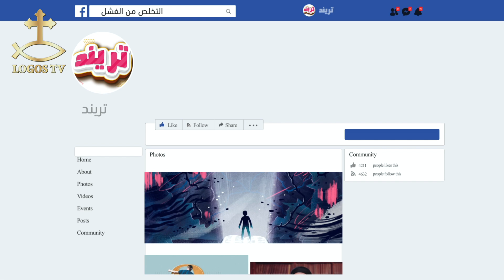تريند - الحلقة السابعة عشر - هي و هو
إعداد وتقديم القس فيليمون ناشد